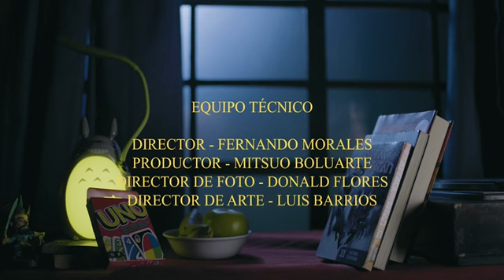ICHI NO GEMU - corto universitario (original)